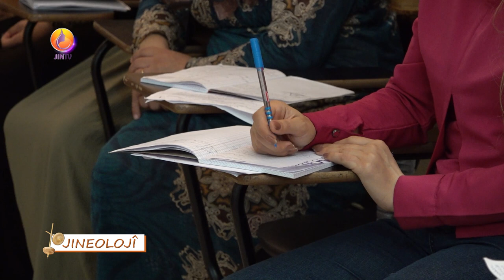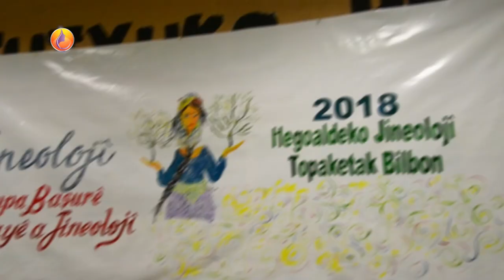Bername yê Jineolojî: Ziman